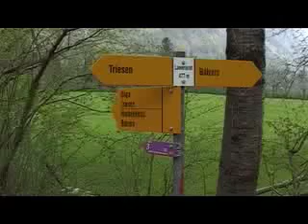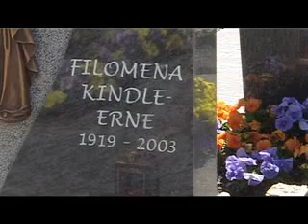Auf Schusters Rappen durch Liechtenstein - Teil 4 Triesen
Das kleine Fürstentum Liechtenstein liegt mitten in den Alpen, im Herzen von Europa, zwischen der Schweiz und Österreich. Filmemacher Klaus Schädler war mit den «Gipfelstürmern» des Liechtensteiner Alpenvereins ein Jahr lang unterwegs .Sie erkundeten gemeinsam und «auf Schusters Rappen» das 160 Quadratkilometer grosse Land am Alpenrhein. Alle elf liechtensteinischen Gemeinden werden besucht. Auf über 30 Bergwanderungen lernt man Land und Leute und die herrliche Liechtensteiner Bergwelt kennen. Auch die idyllischen Landschaften der Schweizer- und Österreicher Nachbarschaft zeigen sich von ihrer schönsten Seite:  Das Heidiland in der Bündner Herrschaft, das St. Galler Rheintal, Pizol und Werdenberg  bis hinunter zur Montfortstadt Feldkirch.